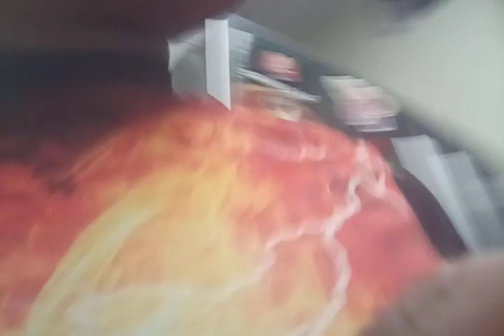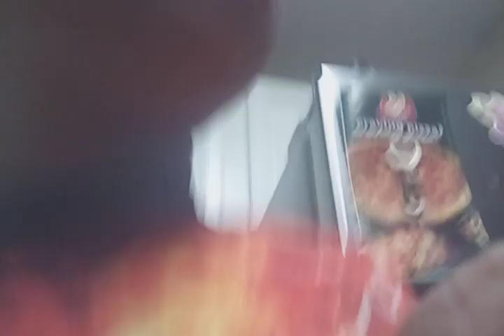I was asleep